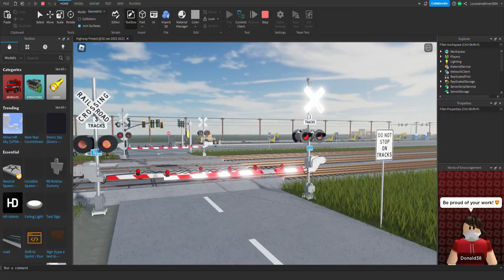Roblox Railroad Crossing #5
Just a little short railroad crossing project video.